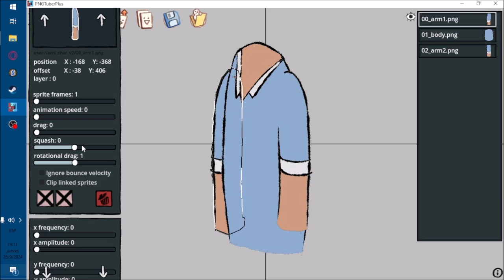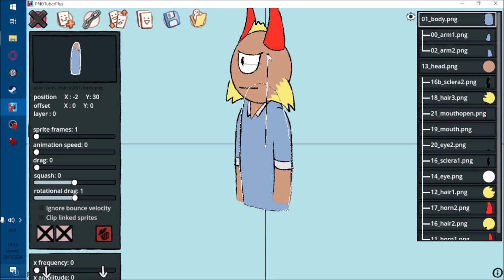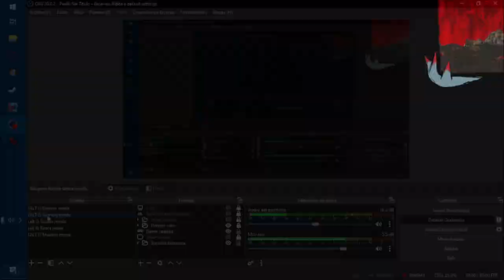Making a pngtuber for the main channel - Timelapse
I'll still be using the demonic rabbit one for the alternate channel, that's what it was designed for.